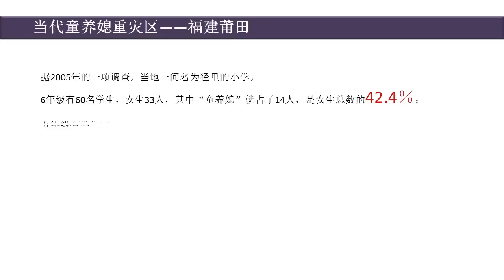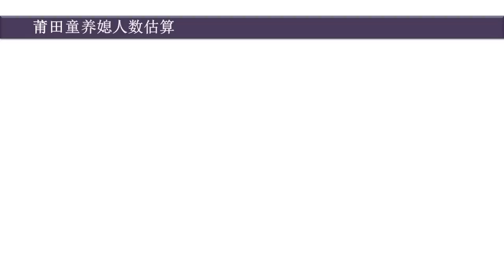畸婚——中国当代童养媳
中国社会鲜为人知一族，不是古老的传说. 。